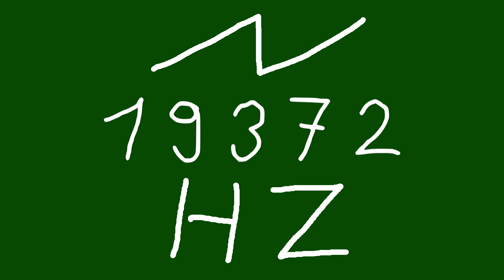19372 hz saw